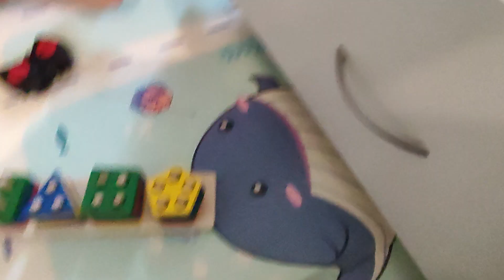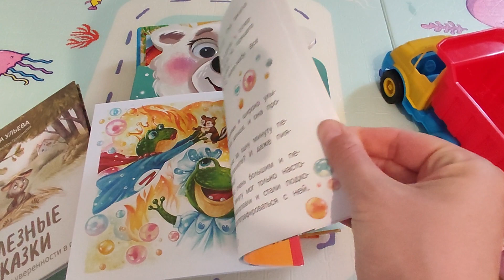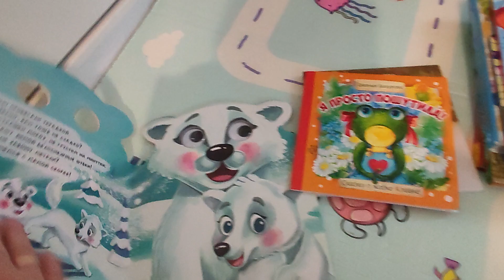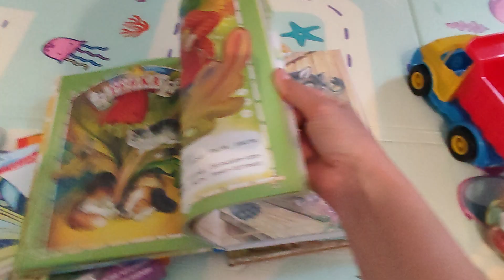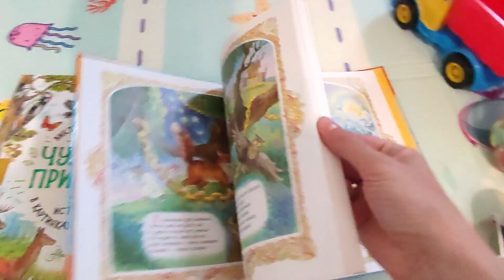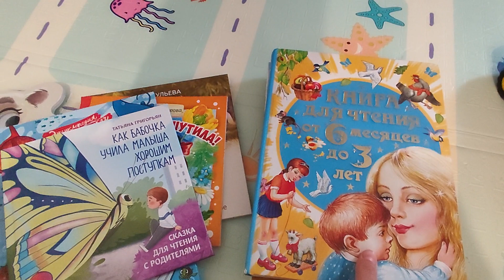гид по нашим игрушкам, книжкам в 1,8